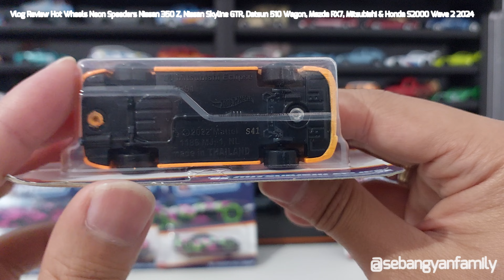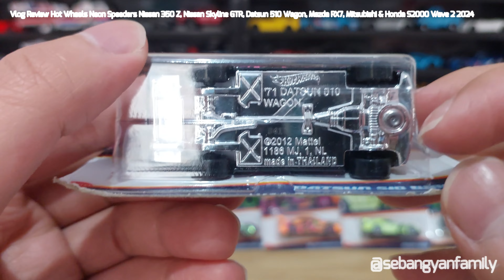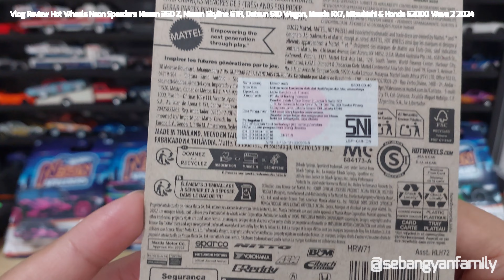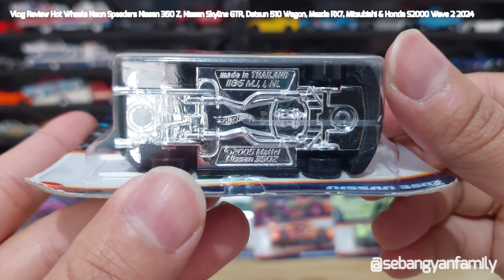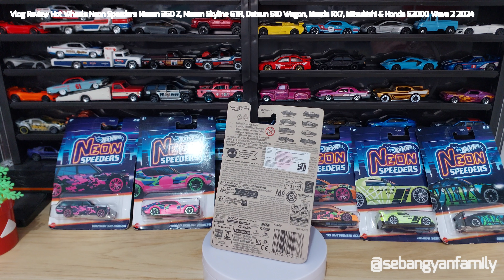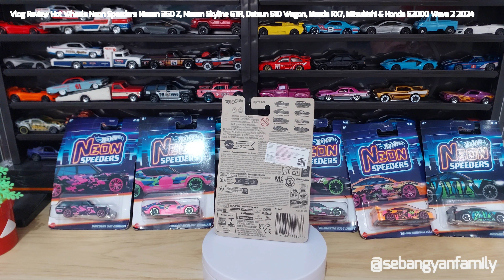Vlog Review Hot Wheels Neon Speeders Nissan 350 Z, Nissan Skyline GTR, Datsun 510 Wagon, Mazda RX7,